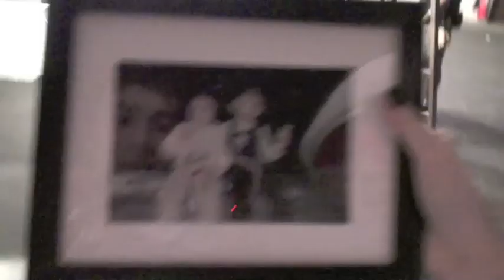Making of "想講你知" MV 製作花絮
作曲 Music by: Marc Nelkin, Jennifer Karr, Sidh Solanki
作詞 Lyrics by: G.E.M.
編曲/監製 Arranged and Produced by: Lupo Groinig
導演 Directed by: Tan@Hummingbird Music
攝影 Camera: Jimmy Ming Shum

Keyboards and Programming: Lupo Groinig ,Sam Vahdat
Bvox: G.E.M., Gigi Worth
Vocals engineered by Peter Roberts@Blue Danube Studio, Los Angeles
Mixed by George Dum@Liquid Fish Studio, Los Angeles

即使　誰人要去阻止
行為有幾放肆　言談有幾諷刺
想講你知　無人能亂我所思
從來更加理智　毫無退縮之意
想講你知

咪高風將心聲也告知　台上唱唱我的故事
偏偏喜歡指點側邊無聊事　流言蜚語更加注意

無謂太多說話
其實你知　OH I DON'T CARE
I DON'T CARE
無論再多蔑視
其實你知　YES I DON'T CARE

想講你知

花光心機扭曲我意思　然而當作最新發現
幾多故仔都肯去構思　全部喪智也失正義

無謂太多說話
I DON'T CARE
無論再多蔑視

想講你知

即管繼續　無端惹事
(來) 反正亦全沒意思
該有陣時　管你正事
CUZ YOU CANT HURT ME!

Repeat **

沿途太多暗箭　仍然放膽應戰
想講你知

OP: MARCELICIOUS MUSIC admin. by SONGS OF BUG (SESAC), Karr Jam Music admin. by copyright control (ASCAP), Soul & Key Songs/Songs Publishing (SESAC)
OP: Hummingbird Music Ltd. admin. by Fujipacific Music (S.E. Asia) Ltd.